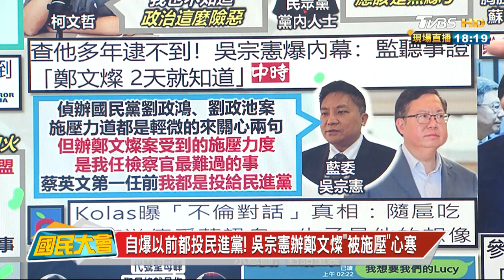內政部砍高虹安薪水 劉世芳:想捐公益不差這10萬! 國民大會 20240730 (2/4)